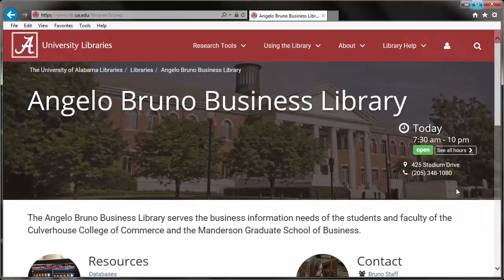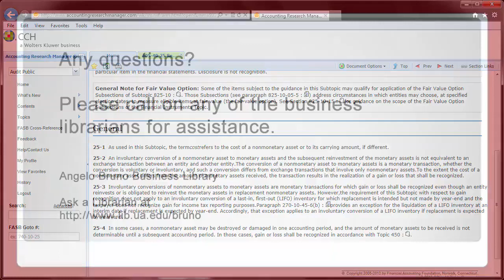Look up FASB references in Accounting Research Manager - ARM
This video will show you how to use Accounting Research Manager (ARM) to look up exact entries for by FASB Codification standards by number.